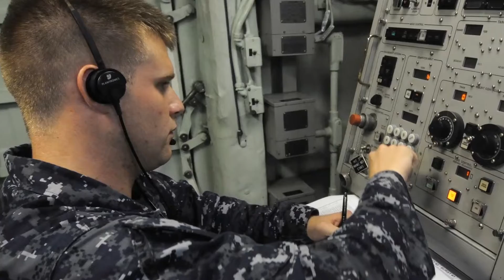New- Career Snapshot - Erika Colon - Engineer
Erika Colon, an engineer with NAVSEA Headquarters, talks about her role at NAVSEA.